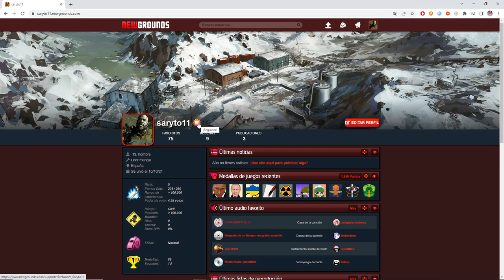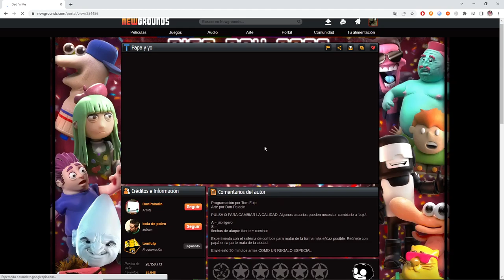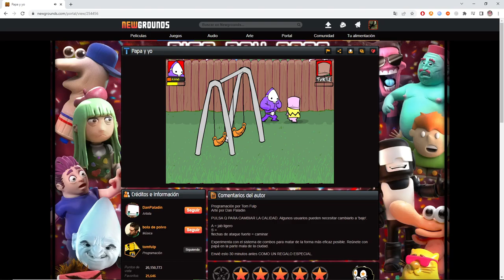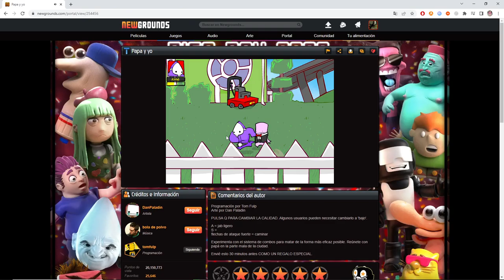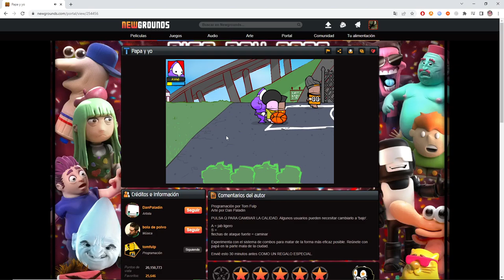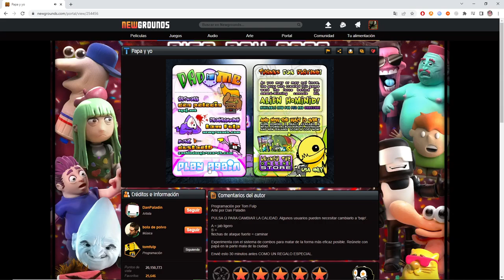NewGrounds (SUPER MIEMBRO) + Dad 'n Me